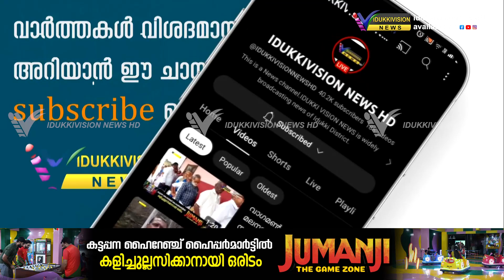വരൾച്ച വിലയിരുത്താൻ എത്തിയ വിദഗ്ധസംഘം കൃഷി വകുപ്പ് മന്ത്രിയ്ക്ക് റിപ്പോർട്ട് സമർപ്പിച്ചു